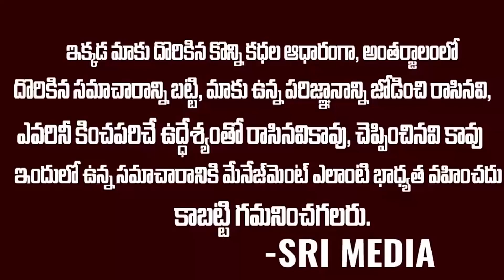వైసీపీ లోకి అడుగు పెట్టబోతున్న టీడీపీ సీనియర్ లీడర్ .| chandra babu | ys jagan latest updates | SM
WATCH : వైసీపీ లోకి అడుగు పెట్టబోతున్న టీడీపీ సీనియర్ లీడర్ .| chandra babu | ys jagan latest updates | SM